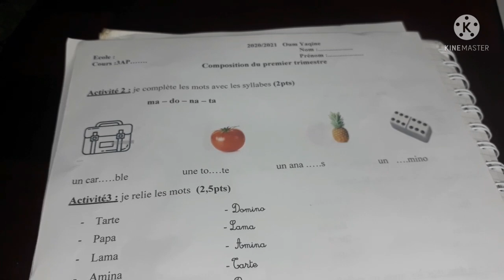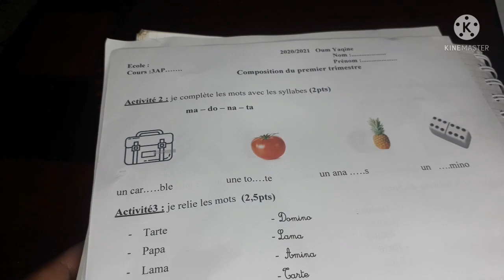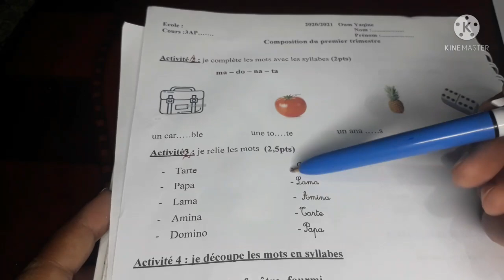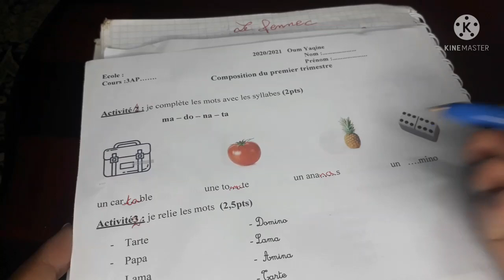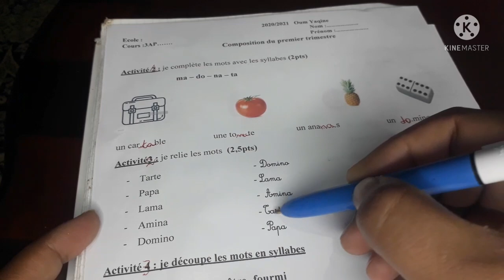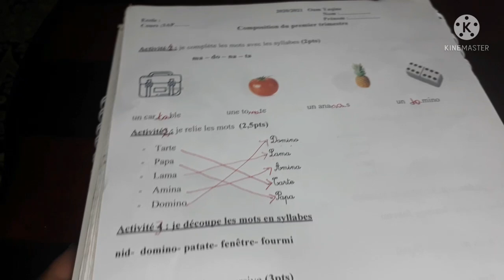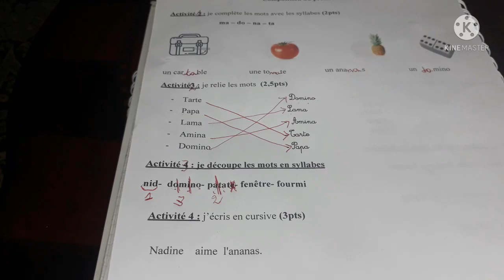تقويم للسنة الثالثة ابتدائي رقم 3 الفصل الأول 2021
رابط الموضوع